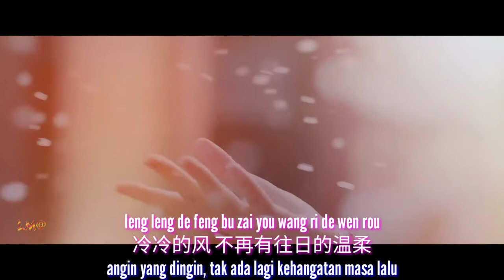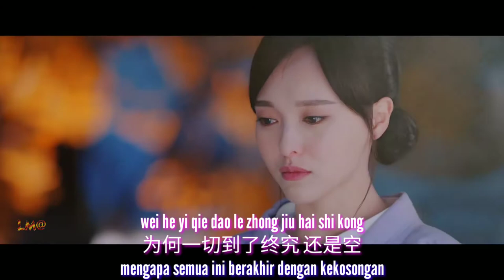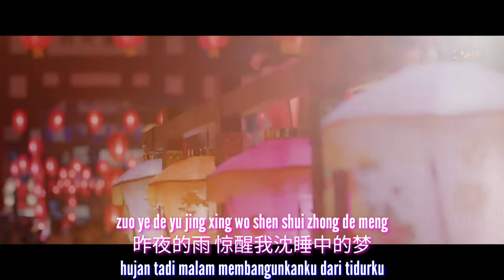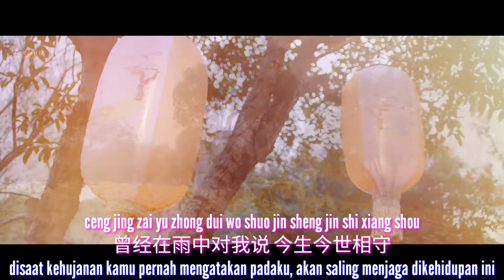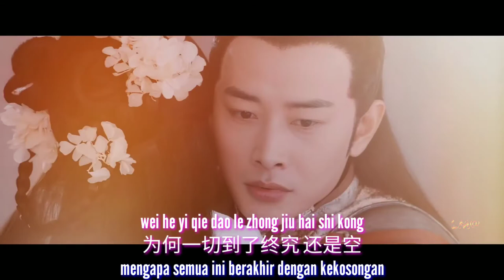Feng Zhong De Cheng nuo 【风 中 的 承 诺】 Then Princess Wei Young